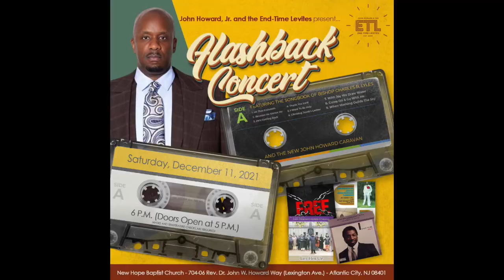Caravan Founder: Rev. Dr. John W. Howard Sr. talks about our upcoming ETL Flashback Concert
Caravan Founder: Rev. Dr. John W. Howard Sr. talks about our upcoming ETL Flashback Concert featuring the music of Bishop Charles Lyles & The New John Howard Gospel Caravan on Saturday, December 11, 2021 at New Hope Baptist Church

Visit us at JHETL.COM